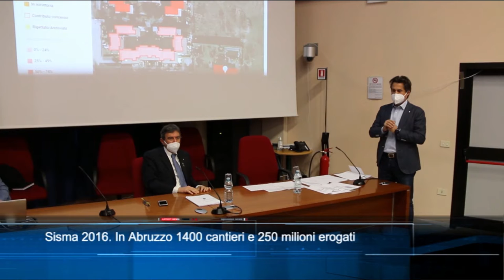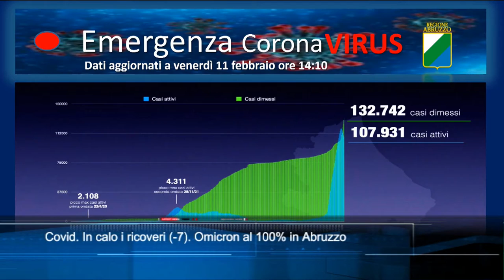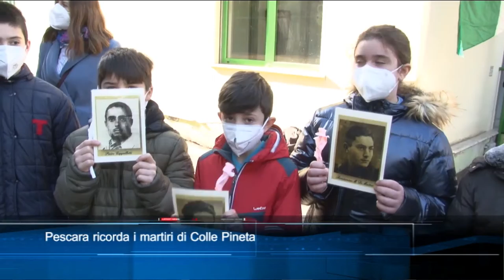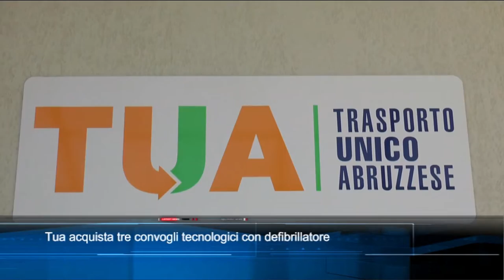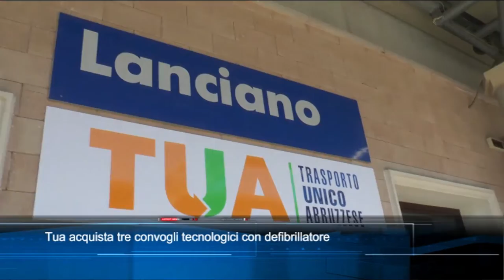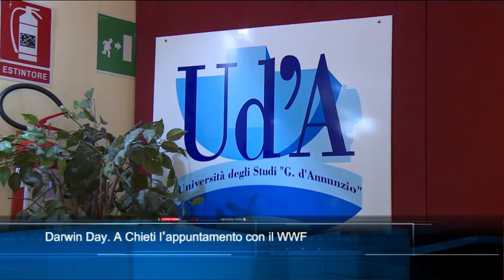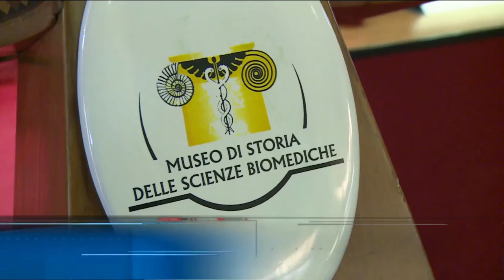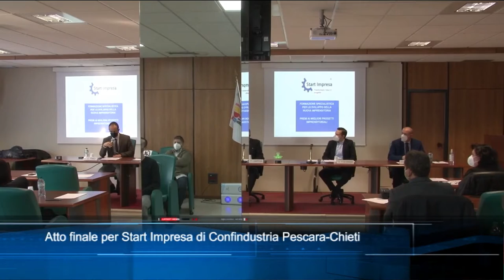TgSei edizione delle 19 di venerdì 11 febbraio 2022